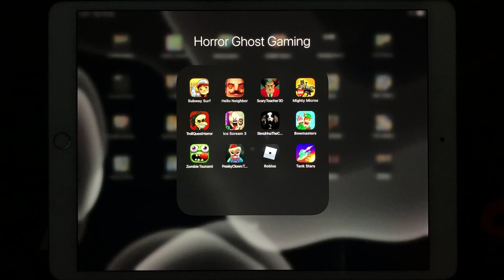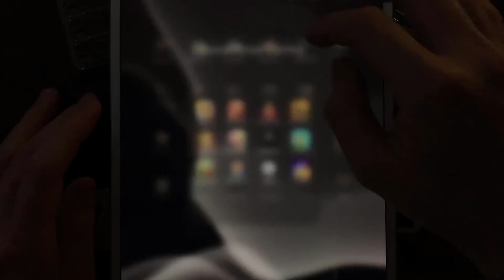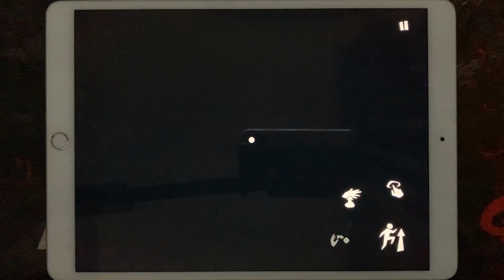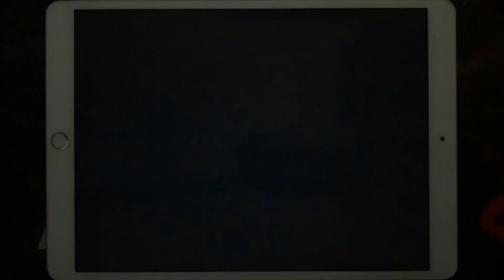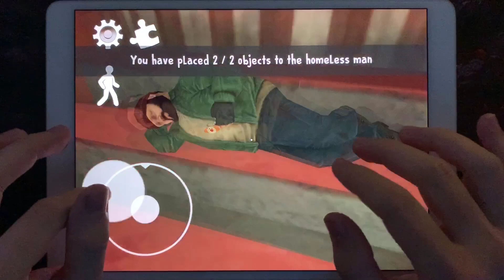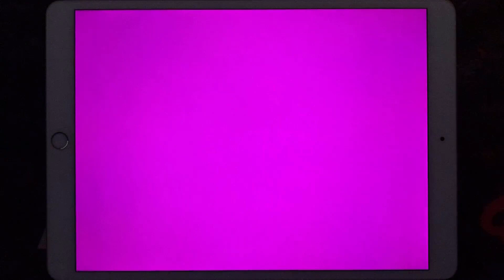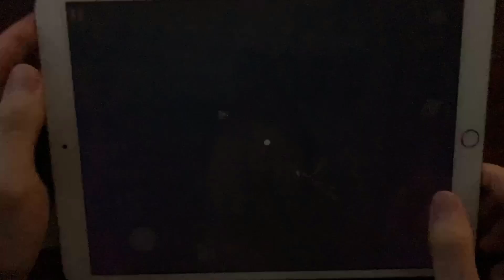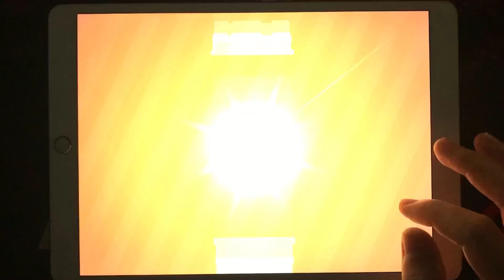Subway Surfers, Hello Neighbor, Scary Teacher 3D, Mighty Micros, Troll Quest Horror, Ice Scream 3,..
Subway Surfers,Hello Neighbor,Scary Teacher 3D,Mighty Micros,Troll Quest Horror,Ice Scream 3,Slendrina The Cellar 2,Bowmasters,Zombie Tsunami,Freaky Clown Town Mystery,Roblox,Tank Stars